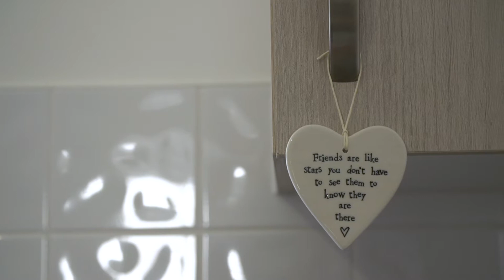We believe in A Home for Everyone | World Homeless Day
10 October 2018 is WorldHomelessDay and we believe in AHomeForEveryone - watch this story about a family who we helped find a home when they found themselves in a homeless situation